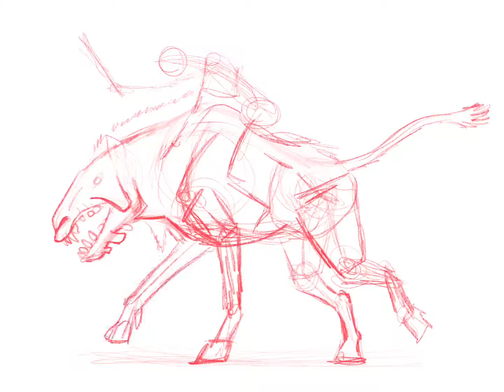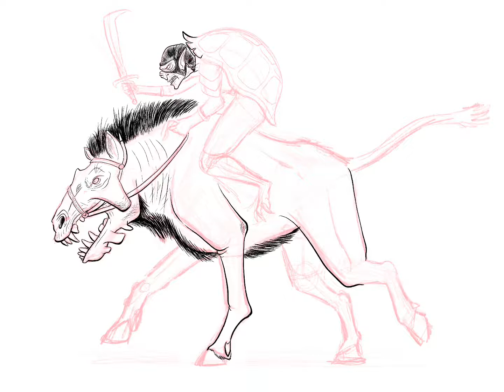Entelodont Riding, Time Lapse